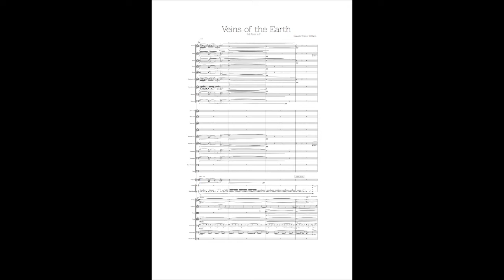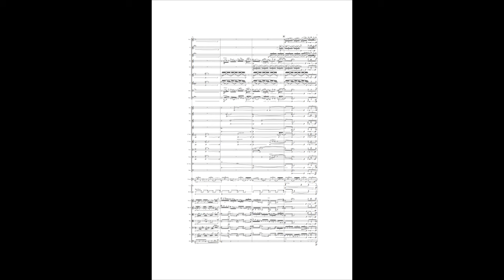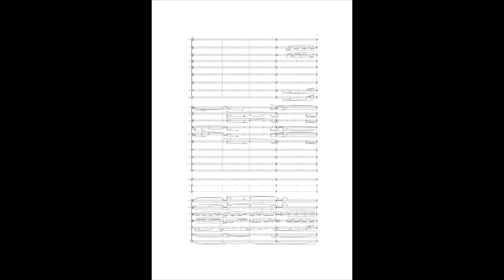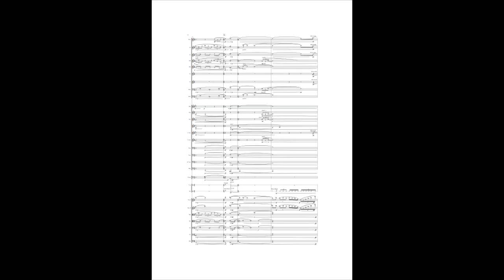Marcelo Chacur Politano - 'Veins of the Earth' for large orchestra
Veins of the Earth (2015/2016), by Marcelo Chacur Politano.

Performed by Symfonieorkest Conservatorium van Amsterdam at Muziekgebouw.
24/04/2016.
Conductor: Bas Wiegers